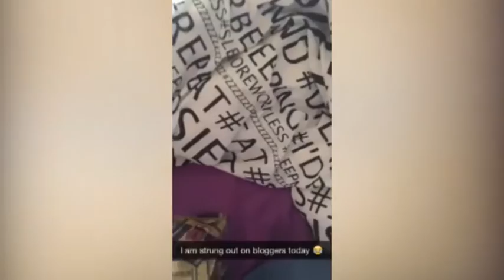Irish girl hilariously mocks fashion bloggers on Snapchat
Video for Irish girl hilariously mocks fashion bloggers on Snapchat▶
1 day ago
Irish girl hilariously mocks fashion bloggers who are on Snapchat by imitating them.
Video for Irish girl hilariously mocks fashion bloggers on Snapchat▶ 3:14
14 hours ago - Uploaded by Aliyah51
Irish girl hilariously mocks fashion bloggers on Snapchat Irish girl hilariously mocks fashion bloggers on ...
Irish girl mocks fashion bloggers perfectly in hilarious viral ...
3 days ago - Viral vide: Irish Girl Mocking Bloggers is hilarious. ... it with fashion and beauty bloggers and she's taking no prisoners in her SnapChat stories.
20 hours ago - Irish girl hilariously mocks fashion bloggers who are on Snapchat by imitating them. Article "tagged" as: No tags for this article. view more ...
20 hours ago - Irish girl hilariously mocks fashion bloggers who are on Snapchat by imitating themIrish girl hilariously mocks fashion bloggers who are on ...
18 hours ago - Irish girl hilariously mocks fashion bloggers who are on Snapchat by imitating them.
1 day ago - Comments · View Comments · Download File. Irish girl hilariously mocks fashion bloggers who are on Snapchat by imitating them ...
[VIDEO] Irish Girl's Take on Beauty Bloggers Goes Viral - TV3
3 days ago - The Dubliner took to snapchat to mock many of the fashion and beauty bloggers, by doing her own rendition of a “haul” and hilariously ...
19 hours ago - Irish girl hilariously mocks fashion bloggers who are on Snapchat by imitating them...watch video.
NewsNow: Snapchat News | Breaking News & Search 24/7
Read the latest Snapchat headlines, on NewsNow: the one-stop shop for Snapchat ... Irish girl hilariously mocks fashion bloggers on Snapchat Daily Mail 03:49.
1
2
3
4
5
6
7
8
9
10
Next